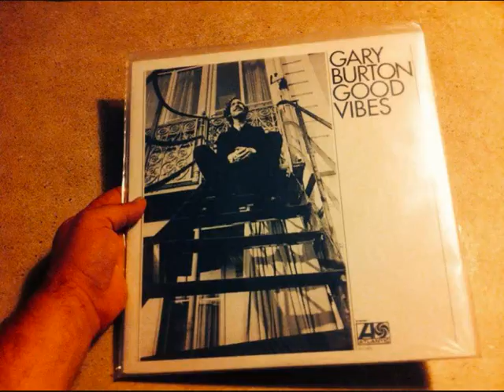Gary Burton - Vibrafinger